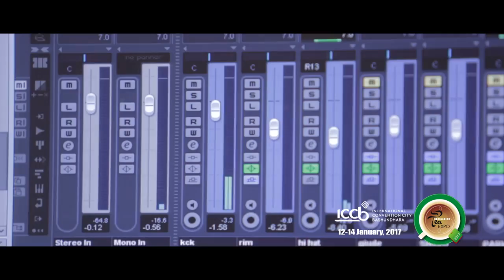Tea Expo 2017 by Bangladesh Tea Board under Ministry of Commerce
Partha Barua, Souls